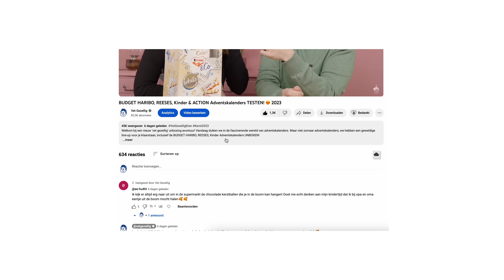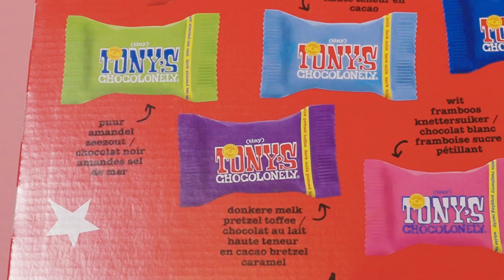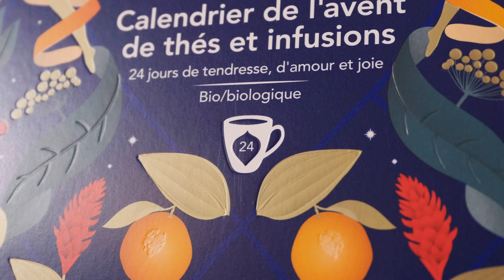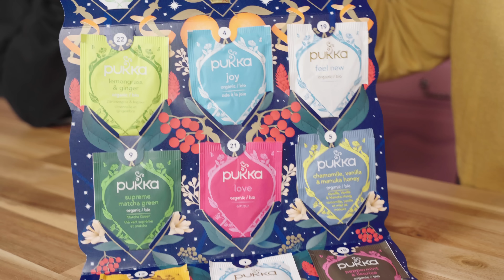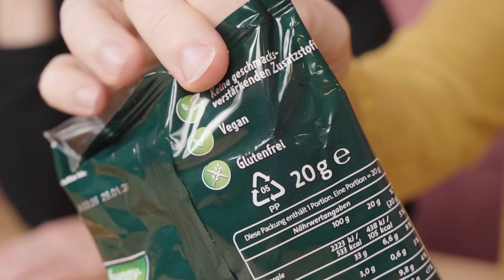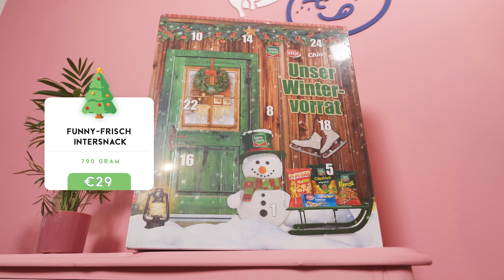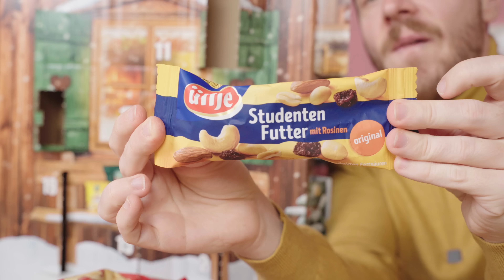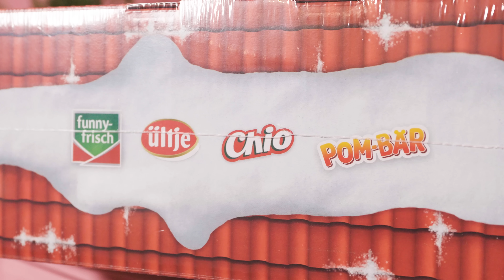MILKA, TONY's, PUKA & CADBURRY Adventskalenders TESTEN! 🤩 2023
Welkom bij een nieuwe, spannende aflevering van onze adventskalenderreeks voor 2023! Het is die tijd van het jaar waarin we uitkijken naar de gezelligheid van december en wat is er nu beter dan dat te doen met heerlijke adventskalenders? Deze keer hebben we een speciale selectie van adventskalenders van 15 tot 40 euro samengesteld, met merken die we allemaal kennen en liefhebben.

We beginnen onze reis met de betoverende smaken van Milka, nemen dan een duik in de rijke chocolade van Tony's Chocolonely, ontdekken de aromatische theeën van Pukka en eindigen met de klassieke lekkernijen van Cadbury. Het wordt een feest voor de zintuigen en we kunnen niet wachten om te zien welke verrassingen deze kalenders voor ons in petto hebben.

Maar dat is nog niet alles! We zullen elk van deze kalenders uitvoerig testen, van het design tot de smaak. En het beste van alles? Jij kunt ook deelnemen aan onze geweldige winactie om kans te maken op een van deze adventskalenders, zodat je zelf elke dag een nieuw vakje kunt openen en de feestvreugde kunt ervaren.

Blijf bij ons terwijl we deze geweldige adventskalenders ontdekken en een voorproefje krijgen van de magie van de decemberfeestdagen. Laten we beginnen met het uitpakken van deze geweldige adventskalenders van Milka, Tony's, Pukka en Cadbury! 🤩🍫🍵

TIJDCODES:
0:00 Begin video
0:35 Kalender 1
4:27 Kalender 2
6:02 Kalender 3
11:19 Kalender 4
15:57 Kalender 5

Gekvanmezelf.nl

► Autisme platform
evenontprikkelen.nl